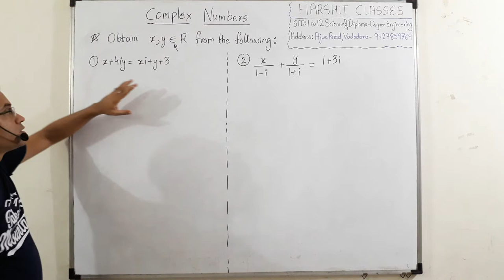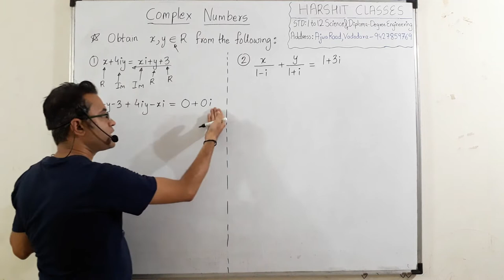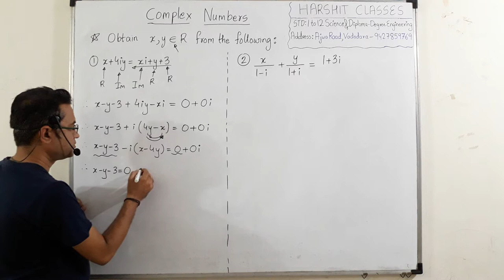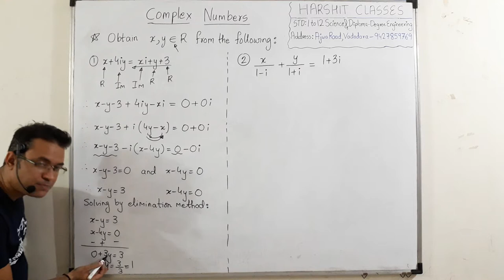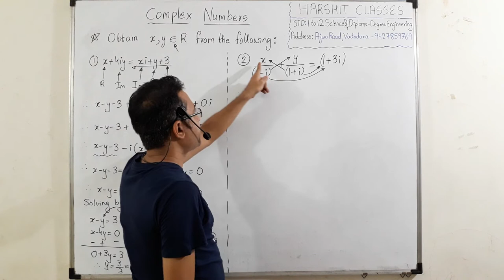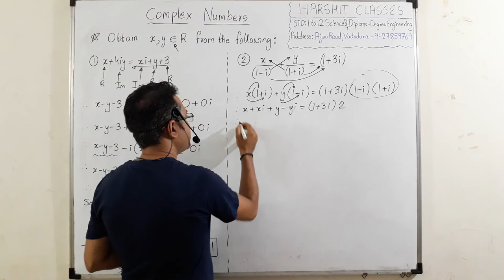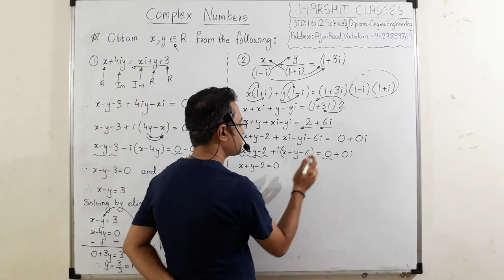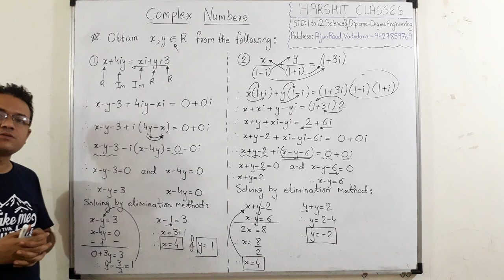COMPLEX NUMBERS Lect 2 | Find x and y from x+4iy=xi+y+3 and x/1-i+ y/1+i=1+3i | Engineering maths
ONLINE COURSES AVAILABLE FOR ALL DIPLOMA SEM MATHS AND ALL MECHANICAL ENGINEERING SUBJECTS.

Very less FEES ( monthly- 900 Rs. only )

Last 8 exam papers solution done.